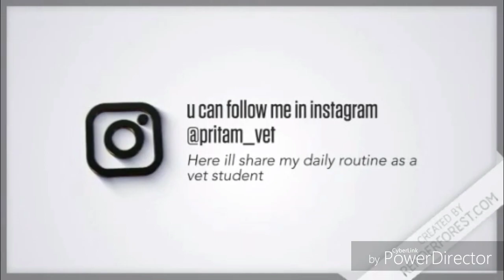Guinea pigs interesting fact